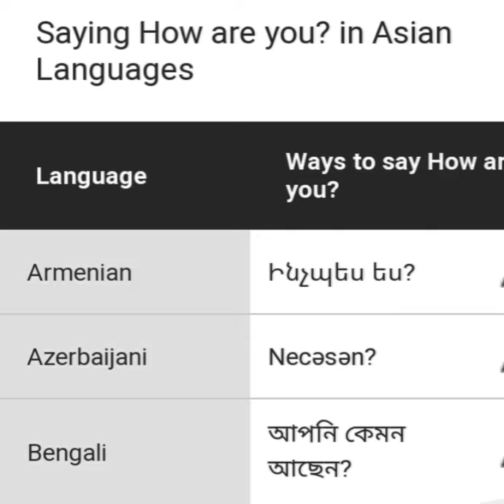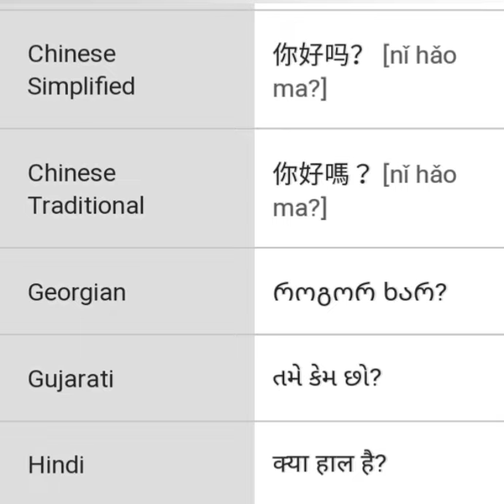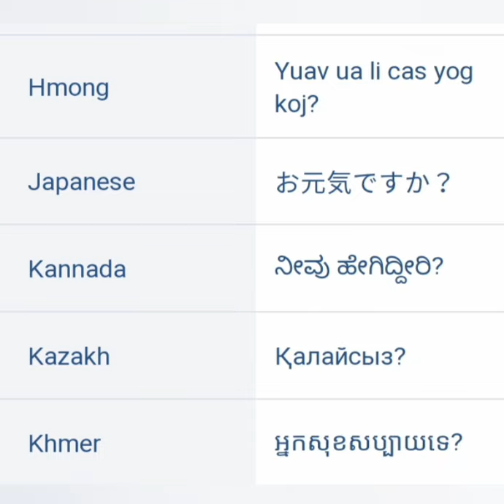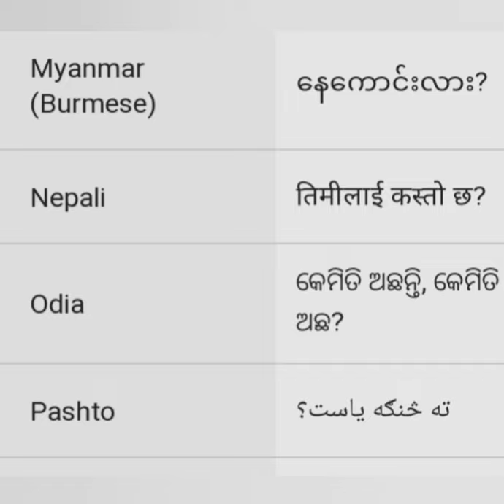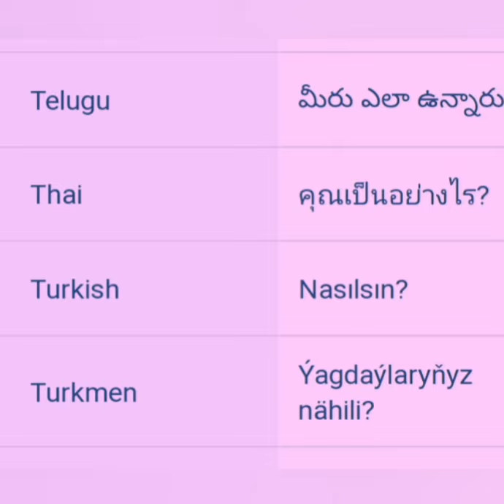Saying how are you in Asian languages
Ways to say how are you in Asian languages